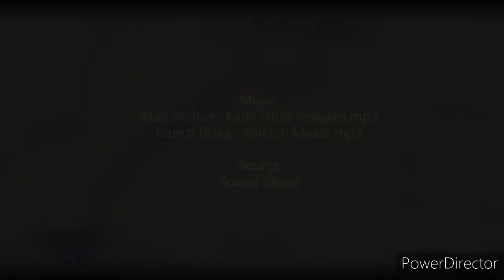Motorcycle Trip | Tomb of Khalid Waleed | BikeMilesAway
The name of the person buried in the mausoleum is "KHALID WALEED". He came to Multan with Mahmood Ghaznavi's army and died there.
According to some historians, the name of the buried SUFI is "KHALIQ WALI". But the mausoleum has become popular among the people under the name of  KHALID WALEED.
The Tomb was built by Ali Bin Karmakh , the governer of Multan between 1175 to 1186.
This is an ancient building. People who are attached to historical places must visit it. Tomb is located in Khanewal district. Only 35km from Multan. I travelled by Motorcycle with my son to explore this historic building.

Music
Home for the holidays - Chris Haugon.

Source : Sound Cloud.

Samsung Glaxy J3pro
(Built In Camera)